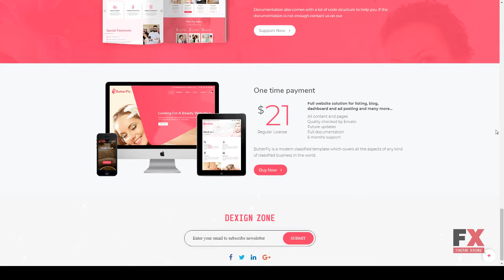ButterFly : Spa, Beauty Salon and Massage Template Athelstan T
Columns 4+

 Layout Responsive

 Tags beauty, beauty parlor, beauty product, fashion, hair, health, massage, salon, skin care, skincare, spa, therapy, wellness, yoga